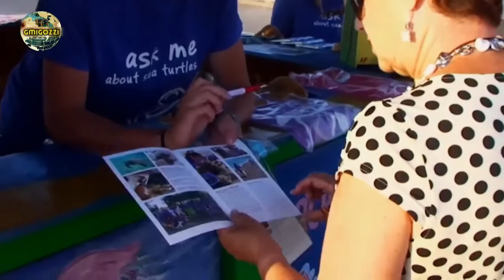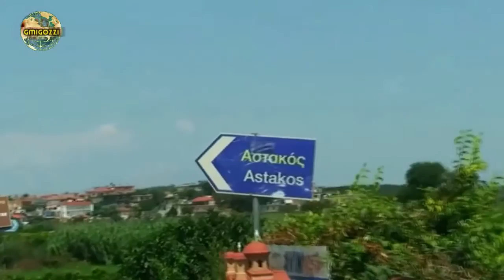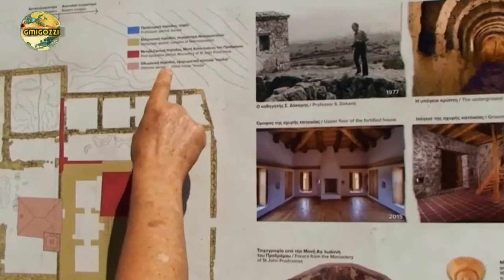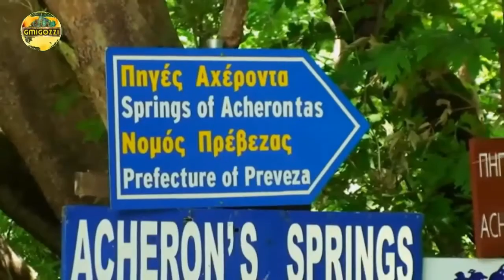IViaggidiGian&Mery - Peleponneso 2017 Methoni Voidokilia- Kalo Nero- Myticas Astakos Acheron Spring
Provenienti da Creta, sbarchiamo al Pireo l'11 luglio e ci dirigiamo verso porto Kagio.
Come indicato sulla mappa risaliamo verso Igoumenitsa dove prendiamo il traghetto per Bari il 24 luglio.
Sono indicate le coordinate GPS dei luoghi visitati.